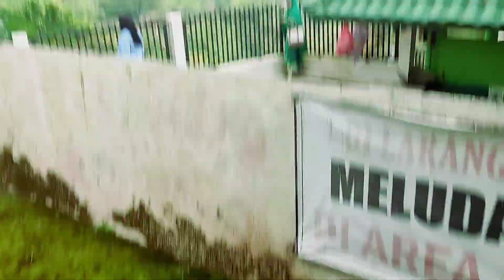Pertemuan dan perpisahan adalah 2 hal yang tidak bisa dipisahkan.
Jika kita merasakan sebuah pertemuan, pasti suatu saat akan merasakan perpisahan jua, jika saat ini kita merasakan perpisahan pasti suatu saat kita akan menemukan pertemuan jua, begitu pula siang dan malam selalu mengiringi kehidupan kita setiap hari. Jangan mudah larut dalam bahagia pertemuan dan jangan pula kita larut dalam kesedihan perpisahan karena jalan kehidupan masih panjang, begitulah pesan sangat ilahi.